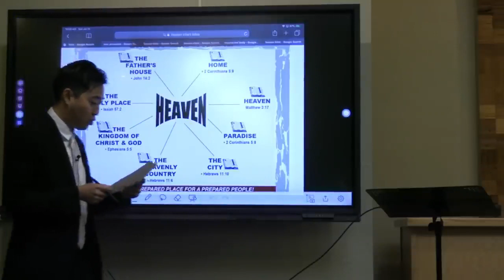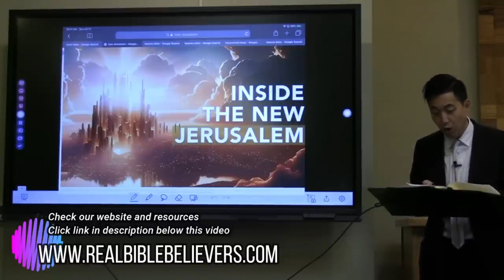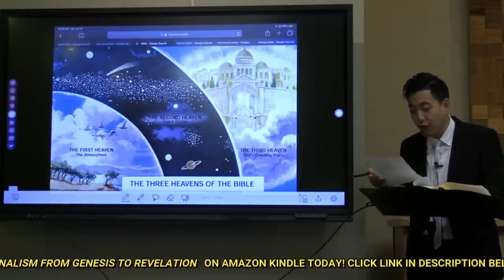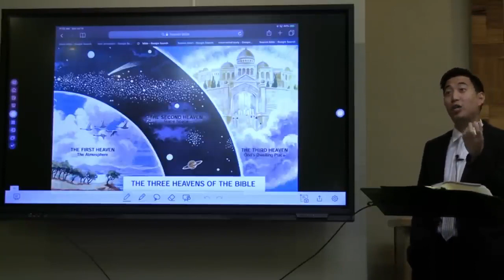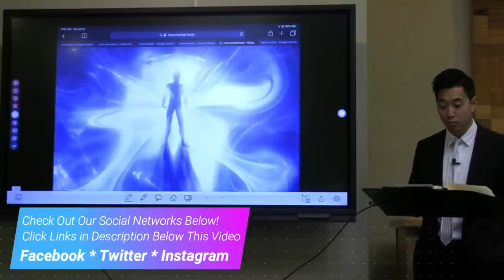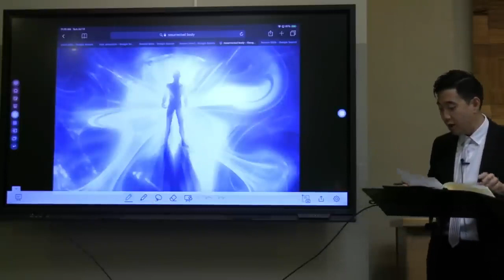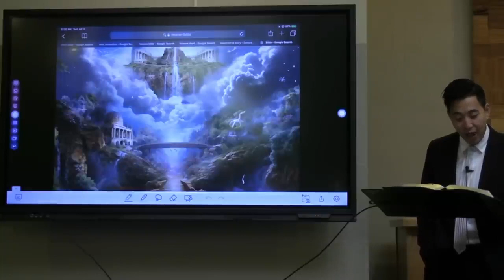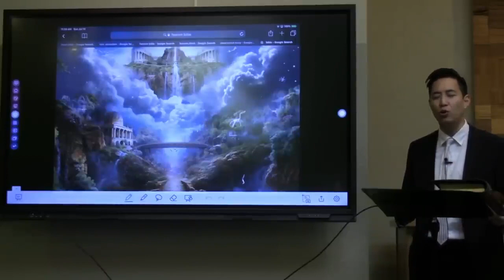WHAT HEAVEN REALLY LOOKS LIKE